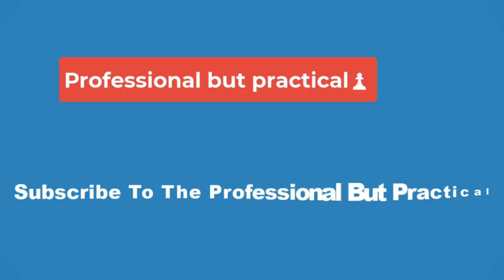🔴What Happened To Jorge "Rivi" Ayala In Real Life After Griselda🔴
Jorge "Rivi" Ayala was the notorious Godmother's right-hand man in Griselda, but what happened to him after the Netflix series' ending? Rivi was initially the hitman of another drug lord, but after a few episodes, he joined Grisleda instead. Loyal and dangerous, Rivi was far more likely than Griselda's husband, Dario, to carry out her most disturbing orders, so she began to lean on him more and more throughout Griselda. However, after robbing a bank for quarters to make a phone call, police finally caught Rivi, and this ultimately led to Griselda's arrest—but what happened next?

Griselda tells the story of Miami drug lord Griselda Blanco, who first rose to prominence dealing cocaine in Colombia before taking her game to Florida. As one of the few women in this massive criminal industry, the Godmother had to rule through fear, using violence and murder to keep herself in a respected position. This often meant ordering the likes of Jorge "Rivi" Ayala to do her dirty work, so the man went down for many of Griselda's more horrible crimes. So, after the events of Griselda, Rivi ended up in prison far longer than his boss.

When Rivi was arrested in 1993, he was suspected of over 20 drug-related murders (via CBS), but there was only enough evidence to convict him of three. The first was the murder of the two-year-old son Jesus "Chacho" Castro, who was caught in the crosshairs when Rivi attempted to kill Griselda's former bodyguard on their boss' orders. The second two were Alfredo and Grizel Lorenzo, who were late paying Griselda for a recent shipment of cocaine. The brutal hitman murdered the couple while their children watched TV in the next room.

Of course, this was only the tip of the iceberg regarding Rivi's crimes, but it was still enough to get him the death penalty. The only thing that saved him was the decision to tell the police anything they needed to know about Griselda Blanco. However, just as in Netflix's Griselda, a phone sex scandal between Rivi and several members of staff at the District Attorney's office caused the hitman to be disregarded as a reliable witness. So, the Godmother was spared more severe convictions, and Rivi still avoided the death penalty. Ultimately, he wound up sentenced to 25 to life in prison.

Rivi Is Still In Prison In Florida Today, 31 Years After His Original Sentence

The ending of Griselda revealed that Griselda Blanco herself was released from prison after six years, but Ayala wasn't quite so lucky. The crime boss' hitman is on his 31st year of a life sentence, despite appealing for an early release back in 2013. Ayala had hoped to have his sentence shorted as a result of his cooperation with police, but when a Miami-Dade Circuit Judge denied him, stating that the request was "untimely," Ayala's attorney stated that he would likely die in prison.

Though Griselda saw the titular queenpin only get sentenced to seven years in prison, the real Griselda received three 20-year sentences meant to be served consecutively. However, due to health concerns, she was released and deported after less than a decade. This hardly seems fair compared to Rivi Ayala's sentence since both were responsible for these innumerable crimes. Of course, Griselda was assassinated shortly after, and though Rivi is imprisoned, he has outlived his boss. So, regardless, the pair's fate was intertwined, just as was said in Griselda.